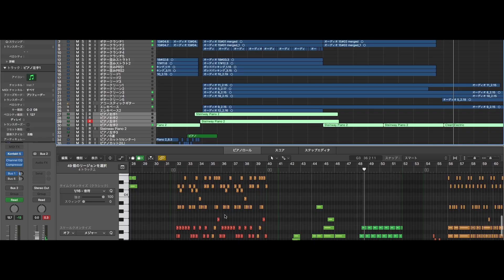好きな事で生きていく【マイキ🍅】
10月10日ドラムの日！！！
という事でYouTuberの真似をして自己紹介の動画を撮ってみました！！そしてTwitterフォロワー5万人本当にありがとうございます！！！！！